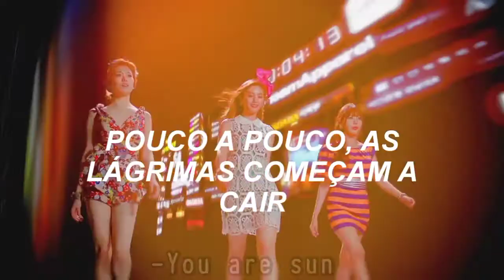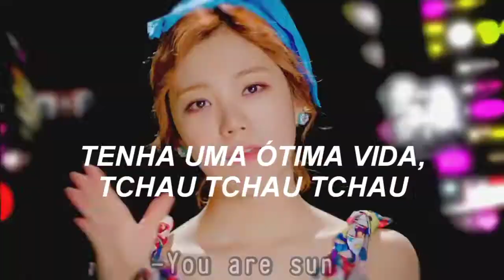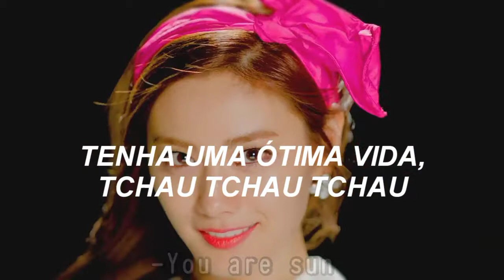Orange caramel - The gangnam avenue[Tradução/Legendado]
Edição e Tradução:-You are sun

♡Parcerias♡